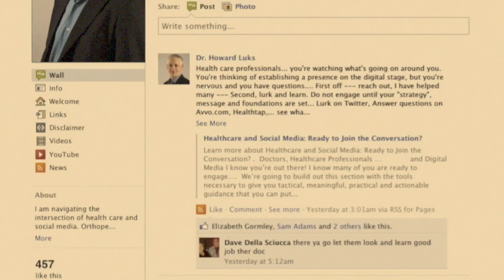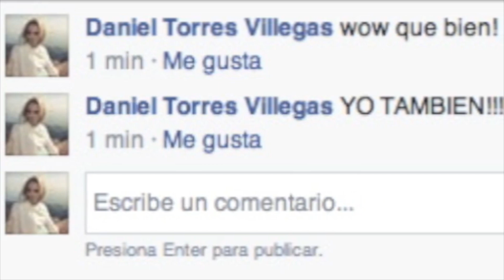Despierta, tú que duermes; levántate de entre los muertos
En una época en la que nuestra conexión nos mantiene alejados y desconectados de la realidad invitamos a levantar la mirada para volver a vernos a los ojos, para nuevamente conectar con quienes nos rodean.